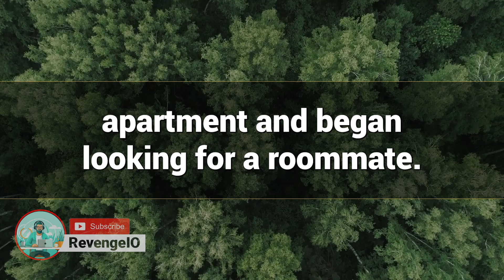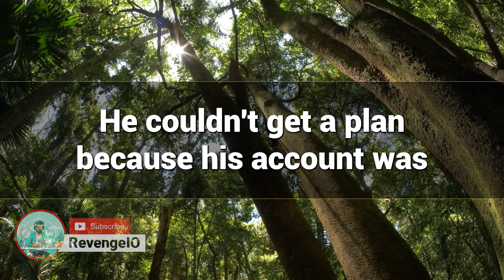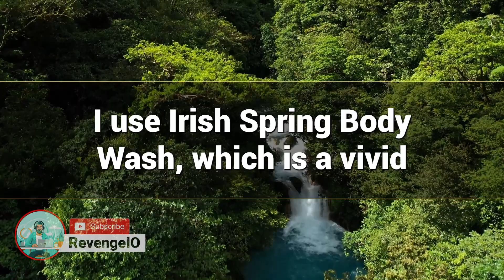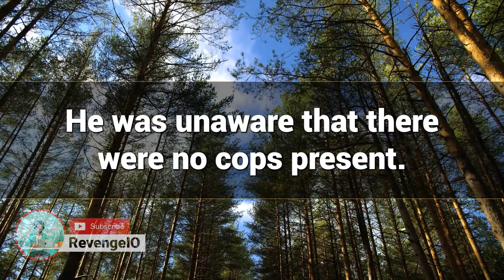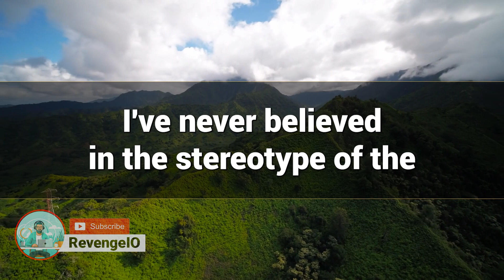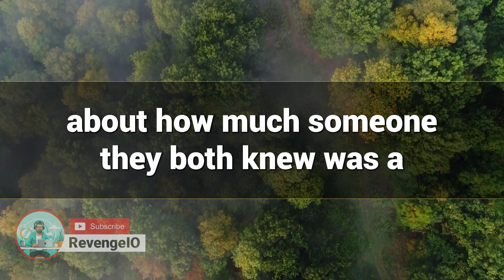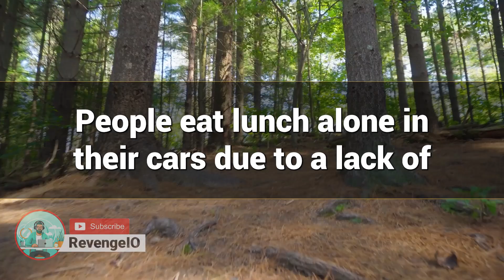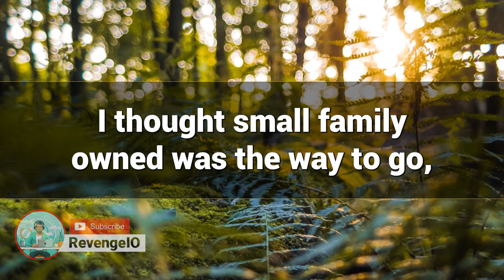I Was A Hardworking Employee And Then I Became A Rebel Against My Cheap Boss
In this video, I'll share my story of going from a hardworking employee to a rebel against my cheap boss. Learn how I stood up for myself and my co-workers against unfair treatment in the workplace. If you're dealing with a cheap boss, you'll definitely want to watch this!